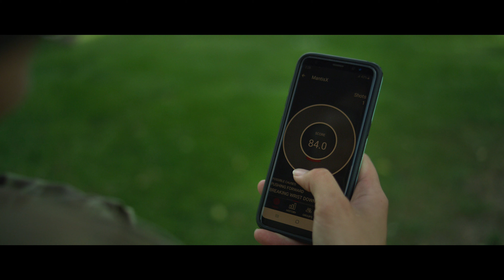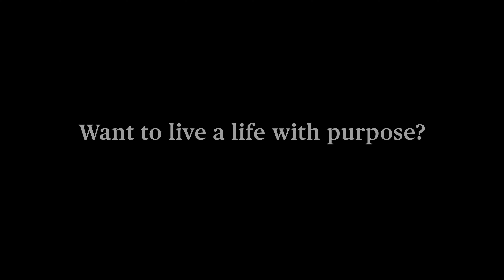Sigourney. A Real New Zealand Soldier's Story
Sigourney's dream was to buy her first home by 25. After joining the Army, she achieved that goal by 21. She also found a challenging career with many opportunities, good friends and a work/life balance that lets her enjoy it all.